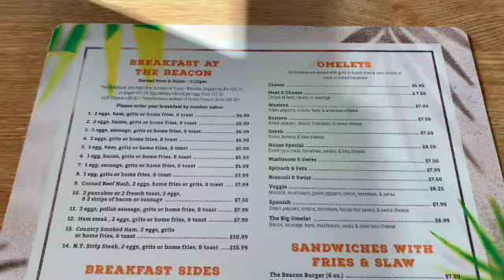beach sunrise vlog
we went to the beach to watch the sunrise for my GBig's birthday and surprise her with her paddle! It was definitely breathtaking! Hope you guy enjoy the vlog!